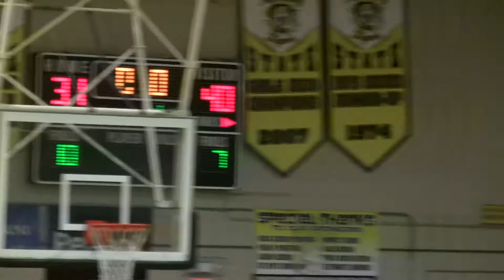McKinley vs Kalaheo JV Boys Basketball 1-3-13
OIA JV BOYS BASKETBALL - RED EAST DIVISION
McKinley High School Gym     January 3, 2013

McKinley Tigers vs Kalaheo Mustangs